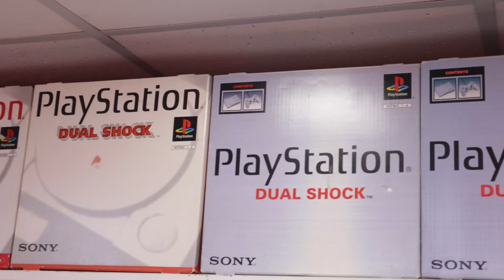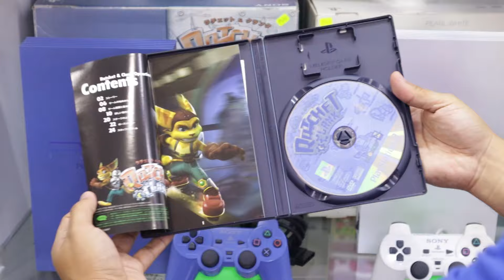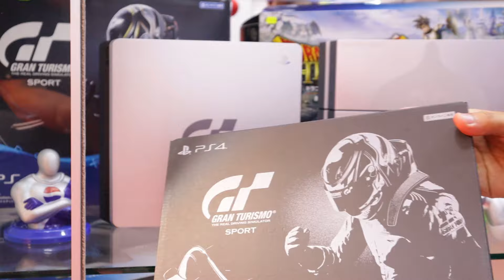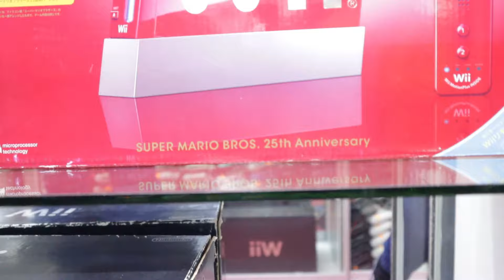LAS MEJORES CONSOLAS DE VIDEOJUEGOS DE COLECCION ESTÁN EN EL CENTRO DE LIMA | + SORTEO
Para participar en el sorteo debes cumplir los siguientes pasos:
01-Responder en la caja de comentarios ¿Porqué deseas ganarte uno de los mandos de playstation?

Sorteo: 02/02/2024 a las 09pm
en el progrma en vivo y en directo -farandula gamer- en este canal.
*Agradeciemiento especial al señor fox que estuvo en la cámara
grabando este video. Lo pueden visitar en su facebook